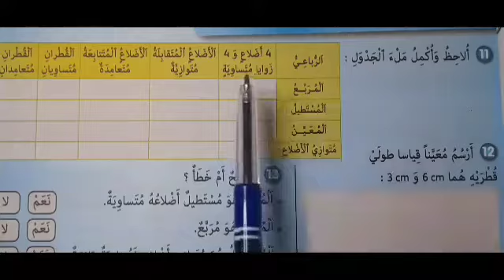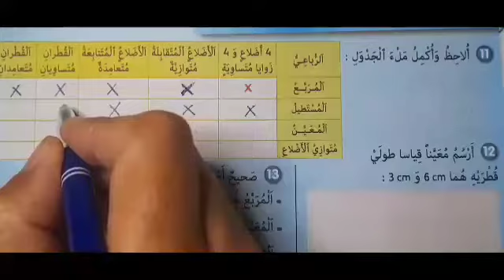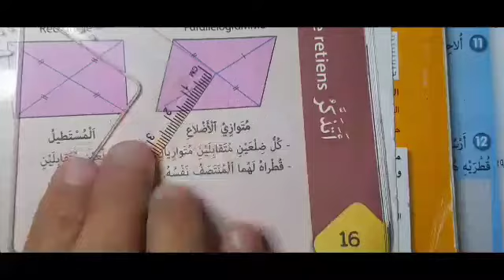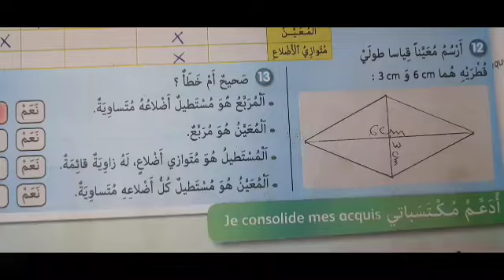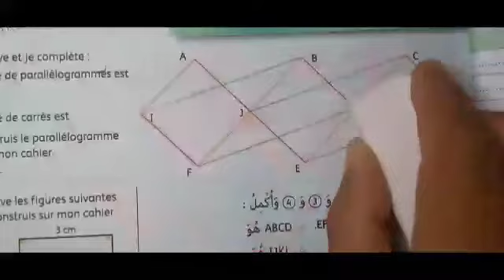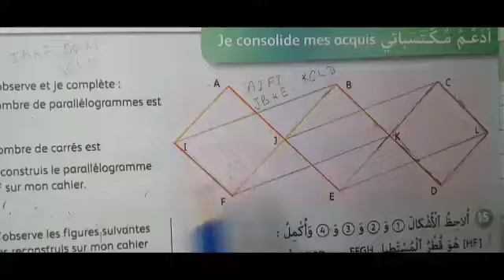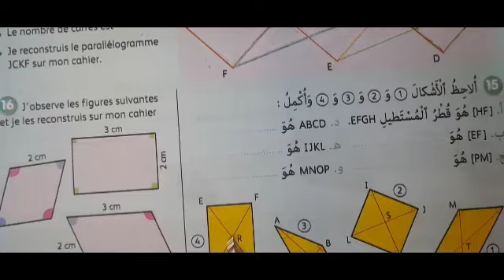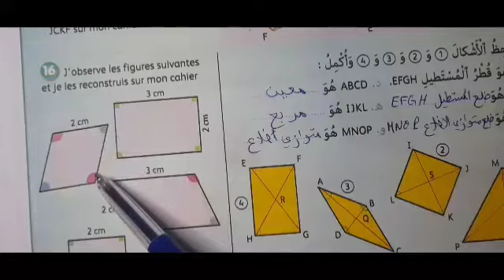الجيد في الرياضيات الرابع ابتدائي صفحة 17 الرباعيات الاعتيادية